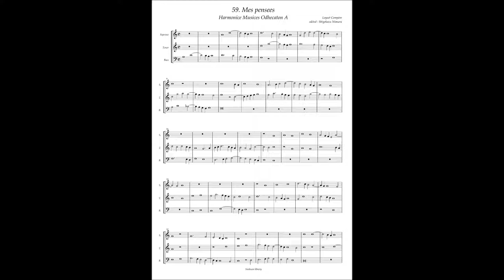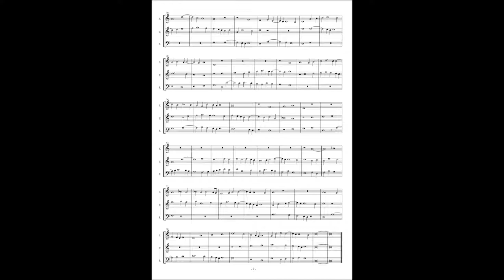Harmonice Musices Odhecaton A No 59 Loyset Compere "Mes pensees"